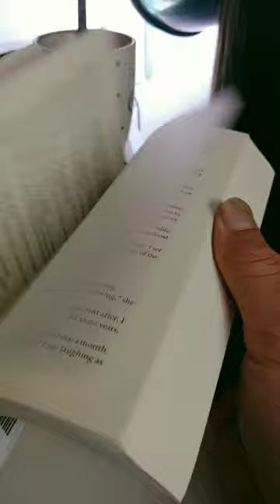It is called "Love, Sorrow, and the In-Between"